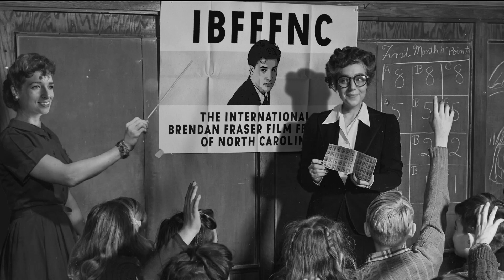8 - AIRHEADS (1994) - The International Brendan Fraser Film Festival of North Carolina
This week on the roster is Airheads from 1994.  We had a lot of thoughts about it this one. This episode features Whitney's bad mood, a mysterious folded paper towel, Dizzy's attraction to Steve Buscemi, and the history of CDs.  We're stepping it up this week with the sound quality!  All thanks to an old microphone that Dizzy remembered she bought 10 years ago.  If only she could remember to press record for the *entire* video.  Give us a few episodes to figure it out.

Join us next week for In The Army Now!!